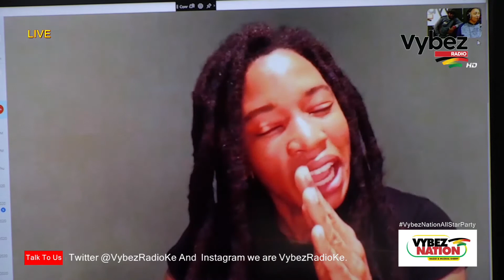Reemah comes through on the VybezNationAllStarParty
The VybezNationAllstar party exclusively premieres @reemahmusic's new single and she also shares a message of hope to all VybezNation fans.